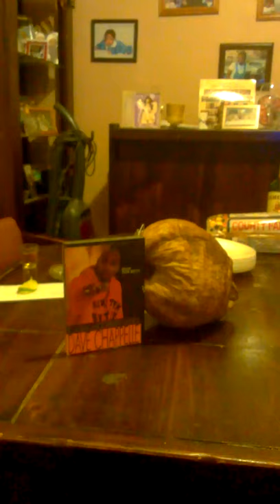What the hell kind of nut is thus